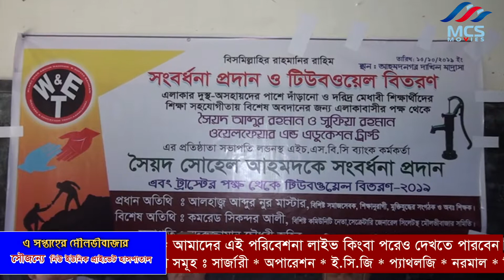টিউবওয়েল বিতরণ ও সৈয়দ সোহেল আহমদ কে সংবর্ধনা প্রদান